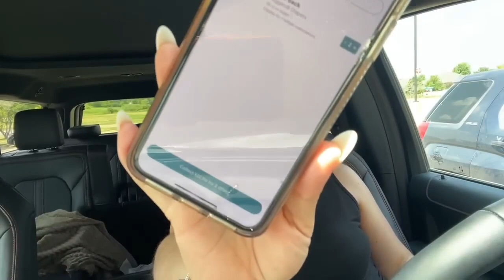GLITCH **RUUUNNN FREE PLUS 5 MM**